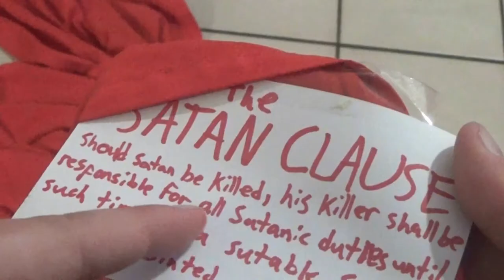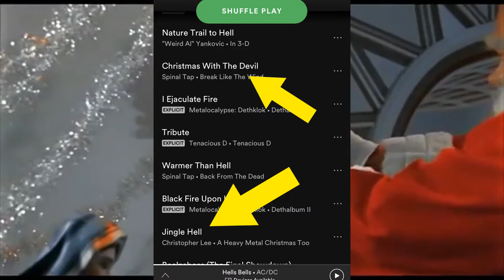Top 10 worst Satans, Hells, and Demons in Film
I may not be a good Satan, but I'm better than these guys